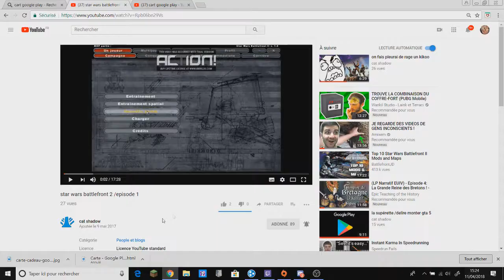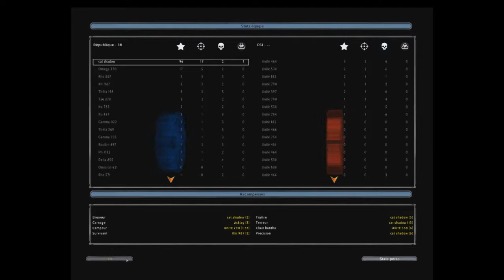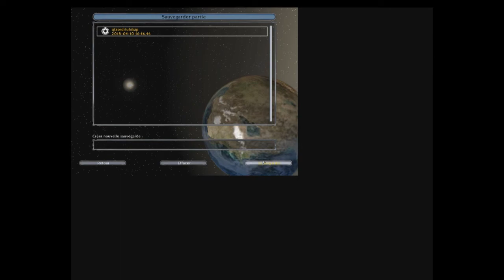star wars battlefront 2 / épisode 2